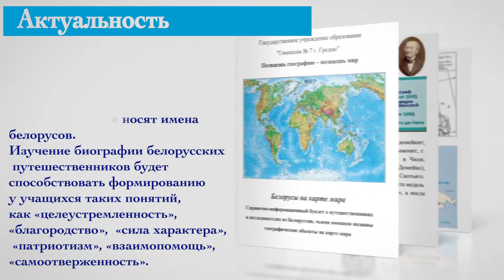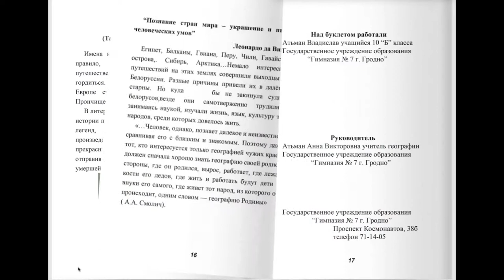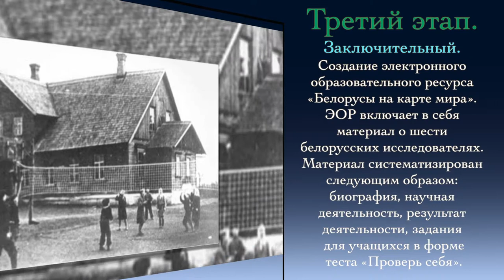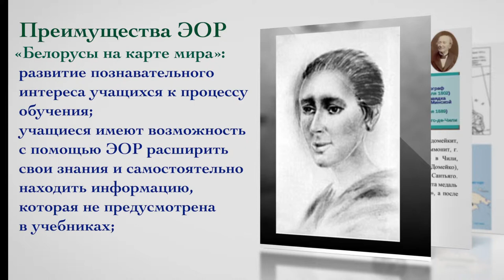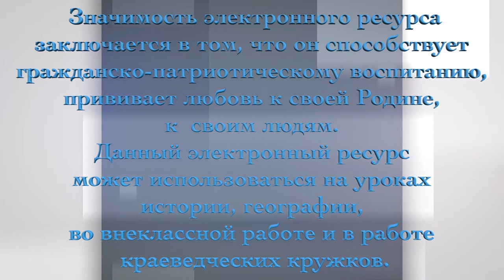КОИ2017,# номинация "ЭОР в базовом и общем среднем образовании".